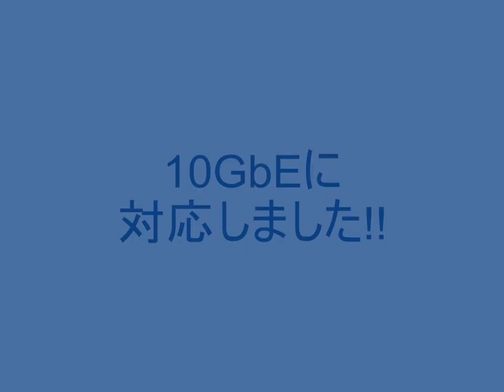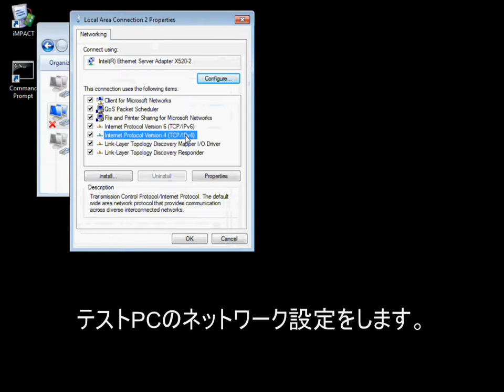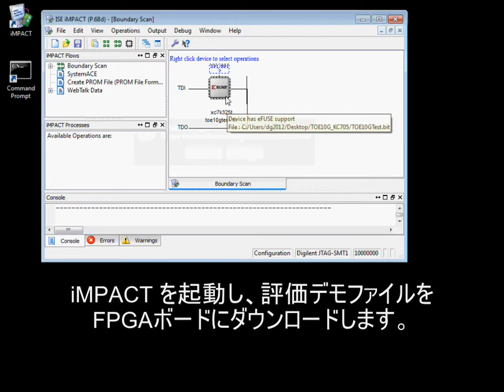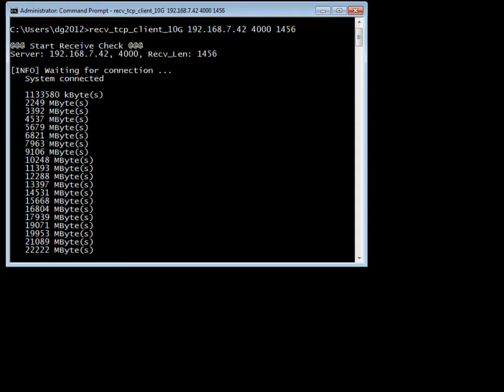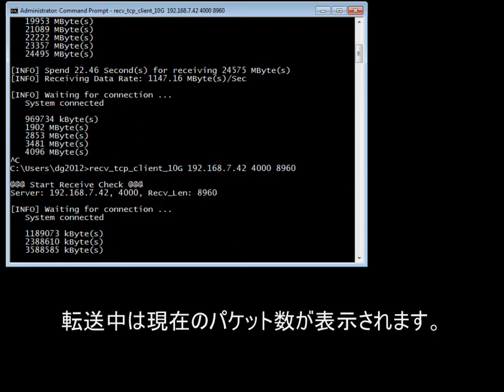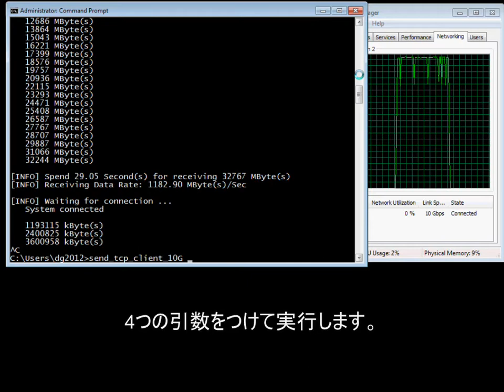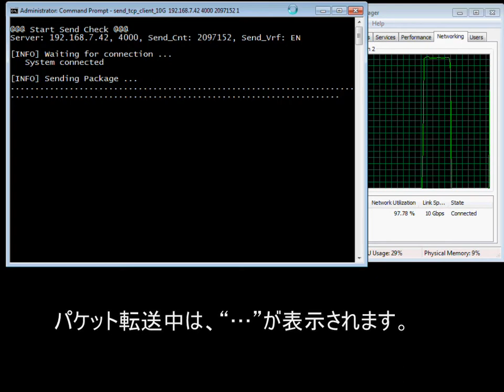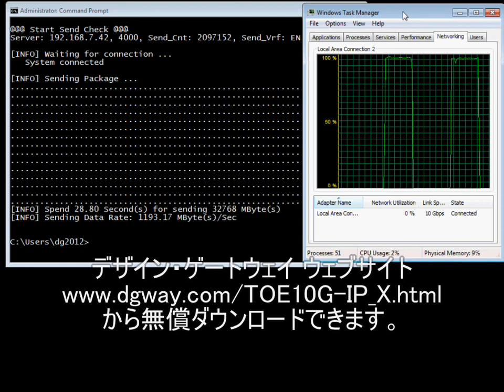FPGA + TOE10G-IPcore Performance Test on Xilinx KC705/VC707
デザイン・ゲートウェイのTCPオフローディングエンジン(TOE)IPコアが、10GbEに対応しました。TOE10G-IPは従来高価なハイエンドCPUを必要とされた複雑なTCP送受信処理を、FPGA上でCPUレスの純ハードロジックのみ実現する画期的なソリューションです。本デモでは送受信とも約1200MB/sの超高速転送を達成しました。Xilinx KC705あるいはVC707評価ボード用bitファイ­ルは、 から無償ダウンロードすることができます。